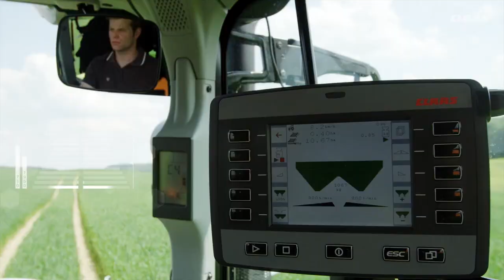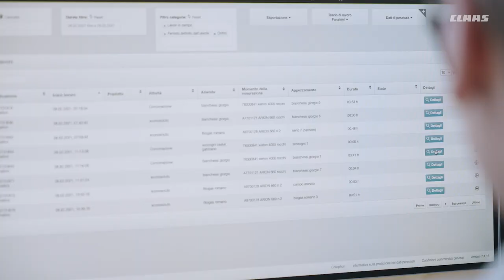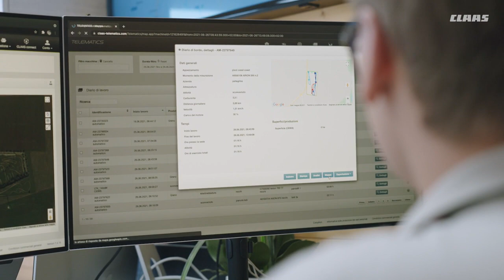Testimonial TELEMATICS - Agromeccanica Rocchi in Italia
Efficienza, ottimizzazione dei processi e risparmio di tempo: Rosangela Cecchinato ottiene tutto questo utilizzando TELEMATICS nella sua stupenda azienda. Date un'occhiata!